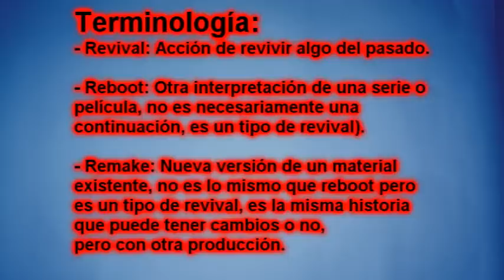Los reboots APESTAN - [Comentario perezoso #1-4: Degradación]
Doomentio habla sobre las implicaciones de los reboots y los revivals.